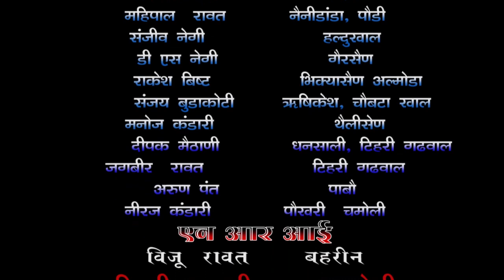बाडागाड सिमटंडा ,नैनीडांडा ब्‍लाक से कोरनाटाईन प्रवासियों का जायजा लिया हमारे सहयोगी मह‍िपाल रावत ने